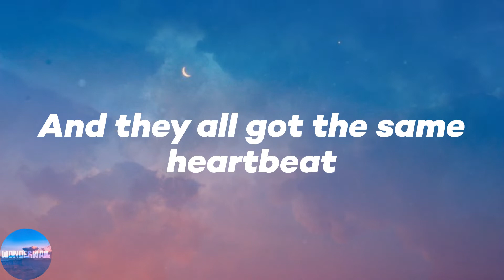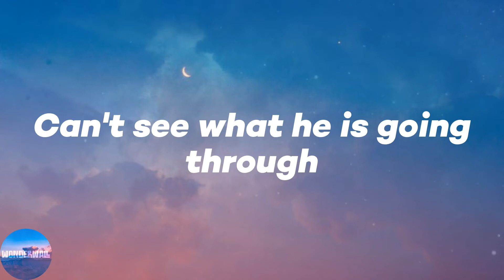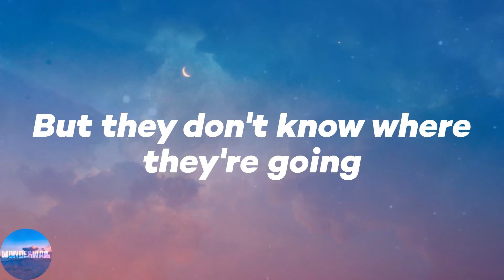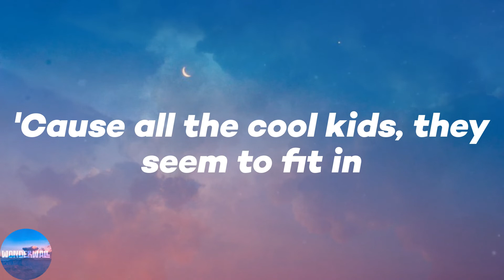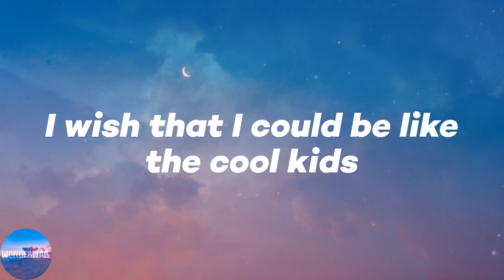Echosmith - Cool Kids (Lyrics)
🌌Lyrics:
She sees them walking in a straight line,
That's not really her style
And they all got the same heartbeat
But hers is falling behind
Nothing in this world could
Ever bring them down
He sees them talking with a big smile
But they haven't got a clue
Yeah, they're living the good life
Can't see what he is going through
They're driving fast cars
But they don't know where they're going